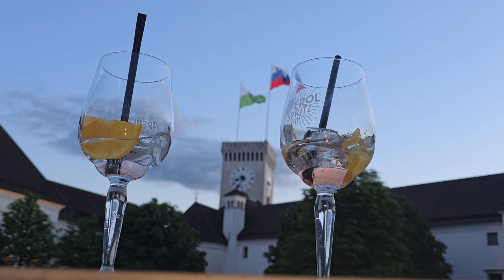2024-05-18 LJUBLJANA Ljubljanski grad